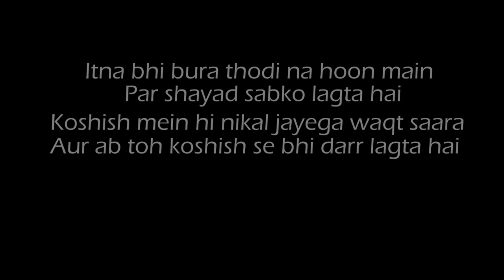Main Dost Kisi Ka Nahi Hoon | Abhash Jha Poetry | Hindi Poem on Loneliness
When you don't have any best friend , You feel low , You feel lonely and you think maybe the problem lies within you. Self doubt occurs.
This poetry is the feeling of everyone out there who is going through this situation. Hope you like it!!

Note : This video may depress you.